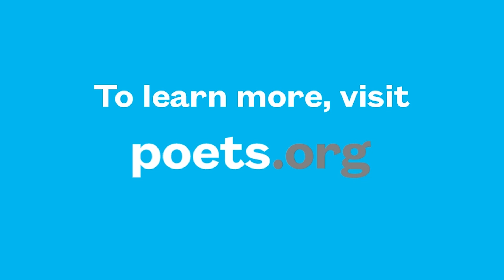Dear Poet 2024: Ed Roberson Reads “Come On in the Song of the Changes”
Ed Roberson reads “Come On in the Song of the Changes” as part of Dear Poet, the Academy of American Poets’ educational project for National Poetry Month 2024.